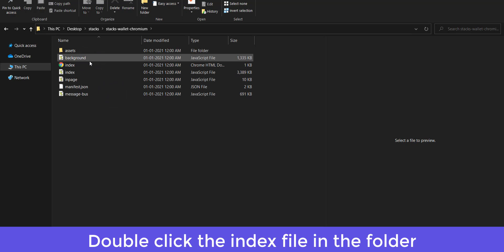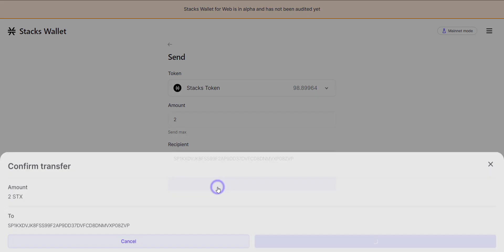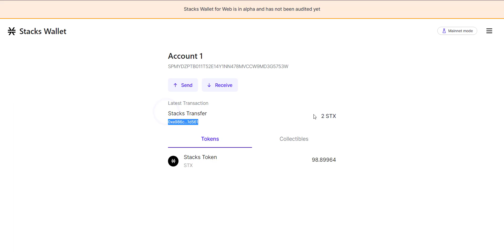How to withdraw STX (Blockstack) airdrop tokens from blockchain.com.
how to withdraw airdrop tokens from blockchain.com stacks stx

⚠️Note: This video is for those people who participated in the blockchain_com (STX) airdrop. The wallet is a little bit unstable so try it only if you want to withdraw it urgently. Otherwise, wait till 20th Jan. And also giving the private key to anyone is not safe, so do it only if you want it urgently, by the way, the wallet is officially endorsed by Blockstacks. So that should not be a problem, but take care😊